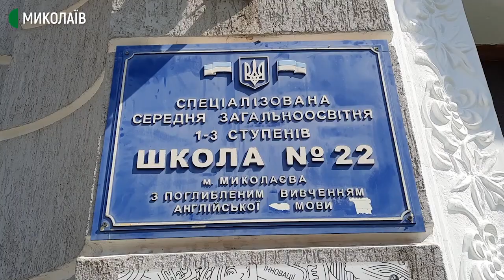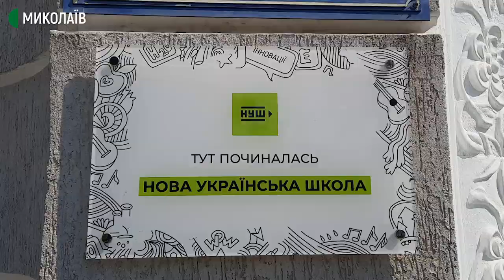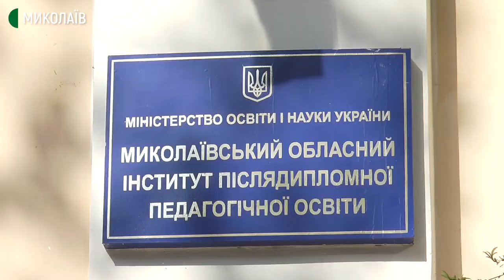На Миколаївщини п’яті класи розпочали навчання за програмою "Нової української школи"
Із 1 вересня у 4 школах Миколаївщини п’яті класи розпочали навчання за програмою Нової української школи. Діти вчитимуться працювати у групах, застосовувати на практиці здобуті раніше знання. Вчителі, які працюють з учнями, пройшли навчання.